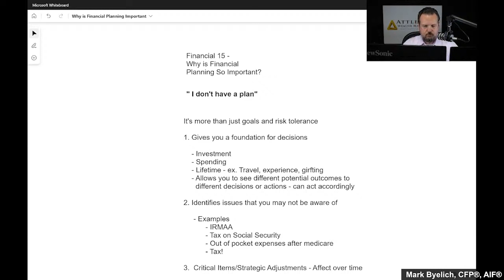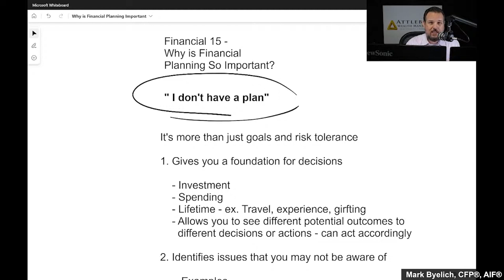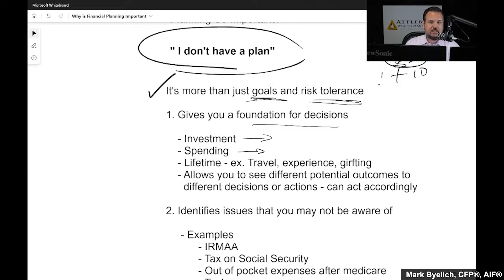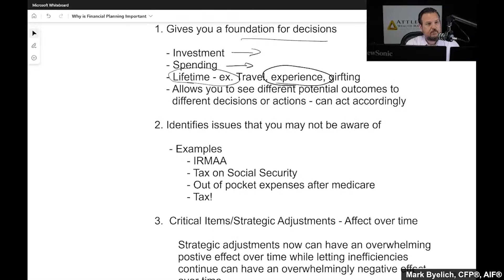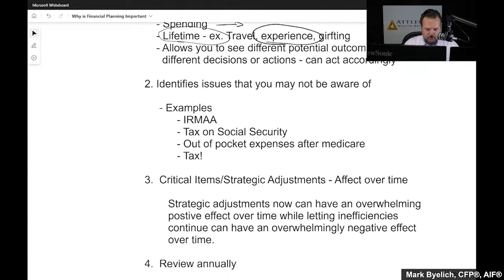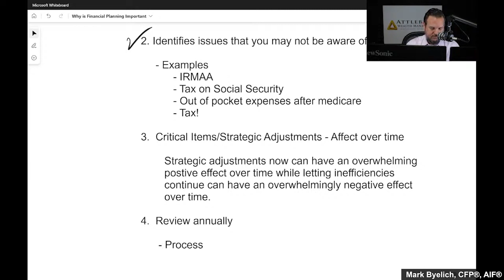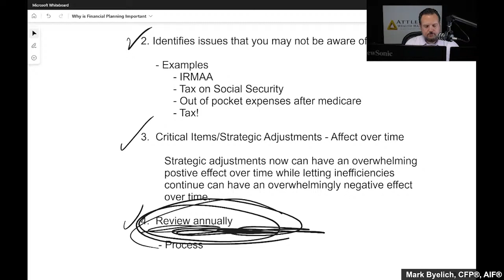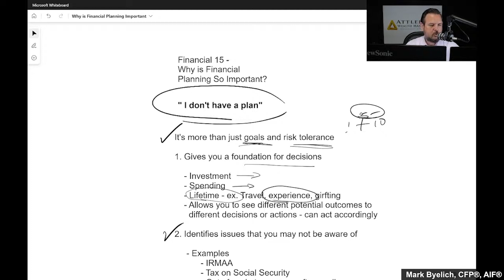The Financial 15 - Why is Financial Planning Important?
Why is Financial Planning so Important?
For Mark, financial planning is about more than just mapping out your goals and calculating your risk tolerance. Having a strong financial plan achieves the following:

* It gives you a foundation for decision-making. Whether the decisions have to do with investing, your spending habits, or what lifestyle experiences you can afford, having a financial plan will allow you to see different potential outcomes depending on what actions you take and help you choose accordingly.

* It identifies issues that you may not be aware of otherwise. For example, having a financial plan could help you be more aware of any issues surrounding your Income Related Monthly Adjusted Amounts (IRMAA) and other tax planning issues. It can also help you better understand how your Social Security benefits will be taxed and how that may impact your retirement savings. By having a solid grasp on what your financial situation looks like now and what your plan is for your future finances, you’ll be able to retire with more confidence that nothing will take you by surprise and risk your financial stability.

* Critical Items/Strategic Adjustments and their effect over time. Strategic adjustments now can have an overwhelmingly positive effect over time, while letting inefficiencies continue can have an overwhelmingly negative effect over time.

* Review annually. Once you set up your financial plan and get everything in order, it’s important to stay on top of it and review your plans annually.

Financial planning is hard work and it’s incredibly complex, so having a team of professionals you trust in your corner can help ensure that you’re making the most of your finances with a strong plan that will protect you throughout your retirement.